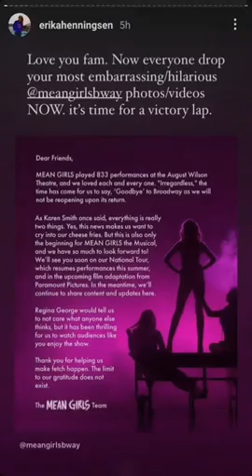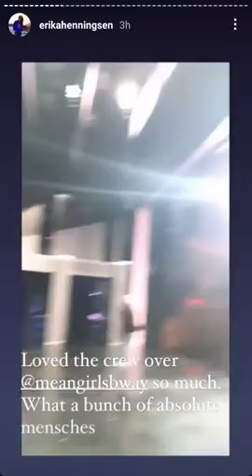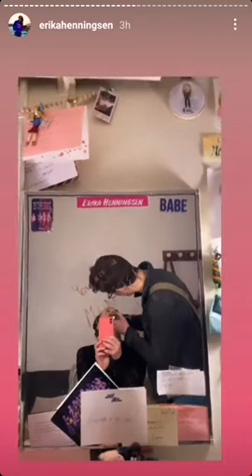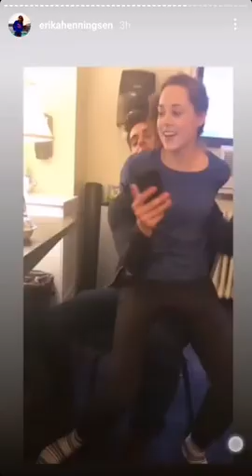Erika Henningsen's IG stories Mean Girls Musical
Erika Henningsen's tribute for Mean Girls the musical closing.